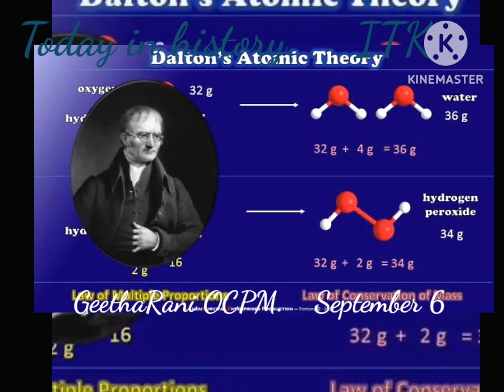Today in history September 6